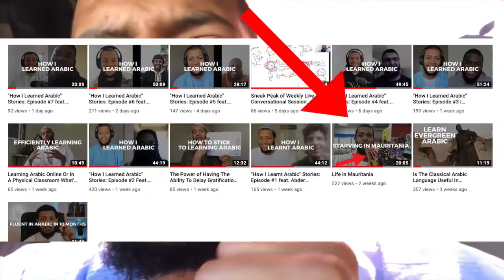GETTING AROUND EFFORTLESSLY IN MAURITANIA | PRESENTED BY JOHN MacARTHUR WORLD TRAVEL CHANNELᴴᴰ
I thought I would record a Vlog video today since I had kinda of a bit of free time and had to go out to get a few things.

I show you on the video what the ministry of foreign affairs look like, and I spoke about how I'm planning on getting my visa.

Then we went to take out some money after Ahmed picked me up with another taxi, the taxi that I catch from home to the ministry of foreign affairs spoke English so he explained us a bit about Mauritania.

Then we went to the biig supermarket bigger than the one I show you guys in one of the previous videos entitled "Life in Mauritania".

Is a short vlog however I've tried to benefit you guys with a few things about Mauritania and soon I will make videos about each and every important subject to know about Mauritania like, one whole video only about food in Mauritania, one whole video about how to get the visa when you first get here.. etc etc

and I hope you guys like this video

If you're interested in learning the Arabic language watch this case study where I share with you 3 simple steps that made me fluent in arabic in 10 months with one single book and one hour per day.